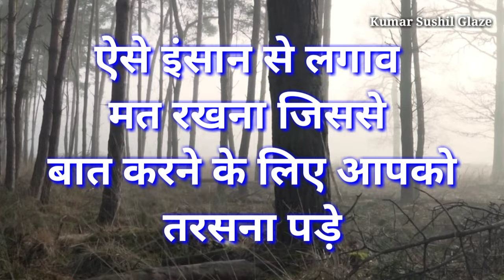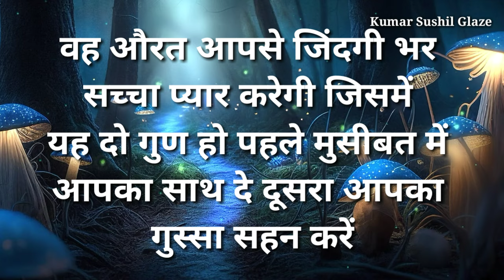💯वो औरत आपसे जिंदगी भर सच्चा प्यार Best shayari In Hindi | emotional hindi shayari | Gulzar Shayari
Manovaigyanik facts | manovigyan | motivation | Life Qoutes in Hindi | psychology facts in hindi

Music credit - 👇
Music used in the video belong to respected owner.
From Non-Copyright Music.

Motivational, Inspritional, Self Confidentional, Relational, and lot of powerfull thoughts about human nature and behavioural activities

Daily Motivational Videos, Motivational Music, Workout, Fitness, Bodybuilding

quotes 2024
todays quotes
डायोजनीज के महान विचार
Diogenes Qoutes in Hindi
psychology facts
psychology facts in hindi
psychological facts
human psychology

Anmol vichar hindi motivational quotes

Epicurus Famous Quotes। Epicurus Quotes About Life । Motivational Quotes। Motivation
This channel has been created only with the aim of education. Whose purpose is to show the right path to the lost people. Due to which they come to know about the importance of living their life.

1)This video has no negative impact on the original works (It would actually be positive for them)
2)This video is also for teaching purposes.
3)It is positively transformative in nature.

Confucius quotes
confucius quotes about life
motivational quotes
confucius famous quotes
confucius
inspirational quotes
famous quotes
confucius philosophy
confucius quotes
confucius Tamous quotes
confucius
inspirational quotes
famous quotes
confucius philosophy
confucius quotes
motivational quotes
confucius famous quotes
inspirational quotes
famous quotes
Confucian philosophy
confucius wise quotes
Great Inspiration

how to fact
motivation quote in Hindi
psychological facts
psychology fact
gulzar shayari
2024 best motivational video

888